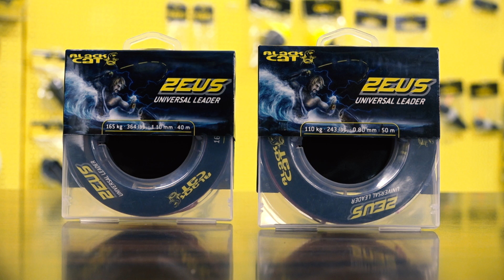ZEUS LEADER for CATFISH by BLACK CAT FISHING